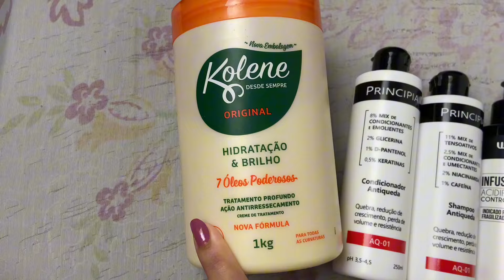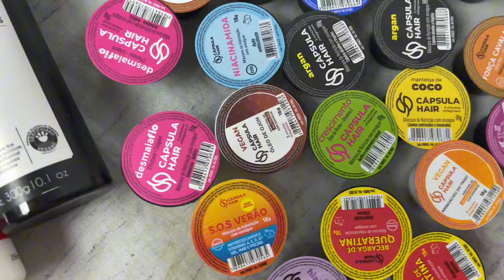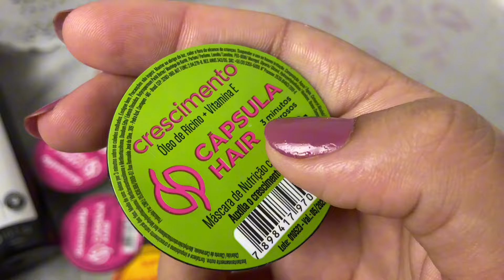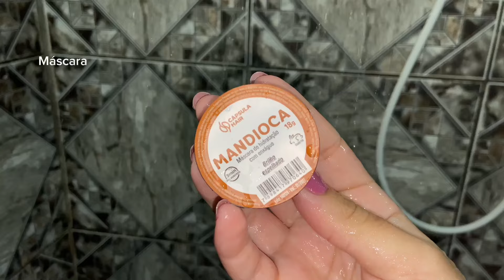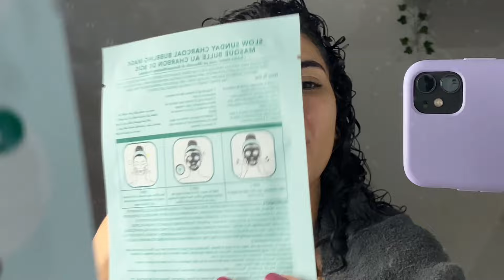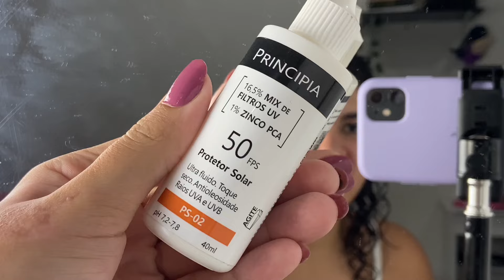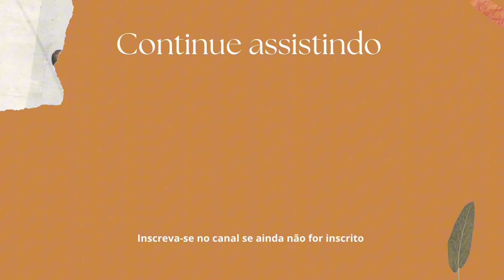SPA DAY EM CASA COMPLETO 🫧🎀💓- Dia de autocuidado •rotina capilar,skin care,unhas..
Outros conteúdos aqui no canal 💓🎀

Até o próximo vídeo amigas:)